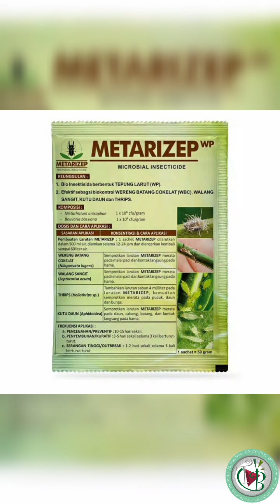Pengendalian Kumbang Tanduk Dan Pemberantasan Gendon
Kumbang tanduk adalah Hama no. 1 di tanaman baru dimana sampai menyebabkan kematian tanaman, kali ini the brondols berbagi penanggulangan baik di Kumbang maupun gendonnya.

Salam The Brondols Menghijaukan Dunia Tanpa Syarat